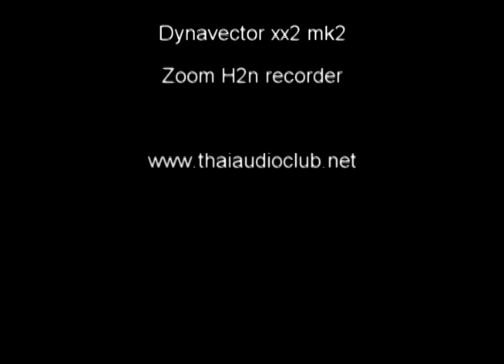Flameco Sketches - Miles Davis & Bill Evans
Silvercore MC 25 - Dynavector xx2 mk2